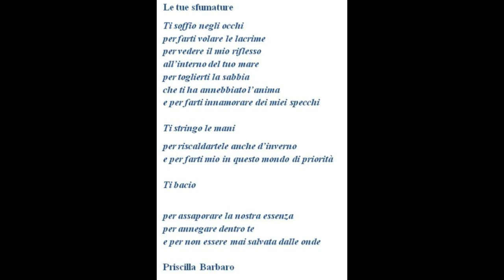" LE TUE SFUMATURE " (poesia di Priscilla Barbaro - voce Gianni Viterbo)